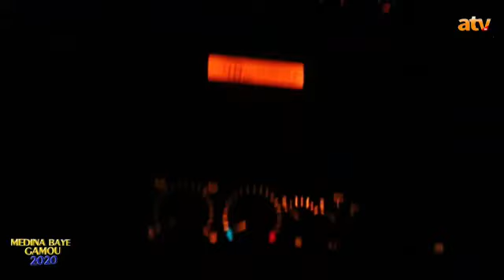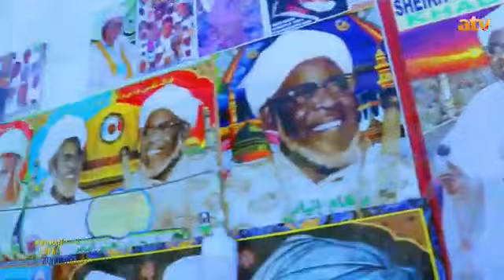Maolid 2020 "Médina Baye"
Médina Baye